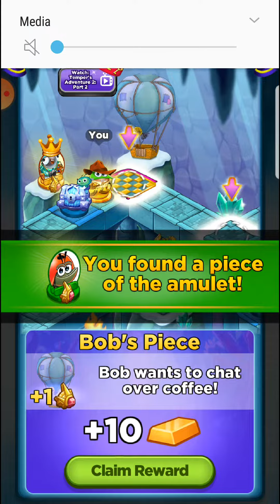Best Fiends Temper gold